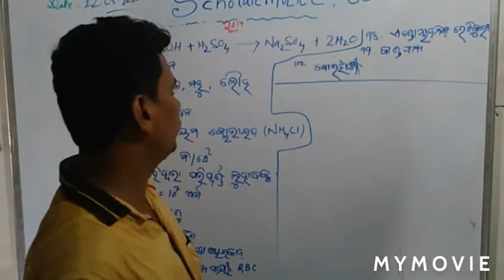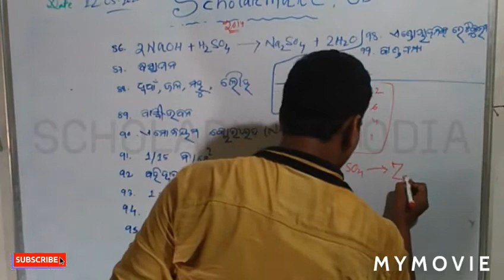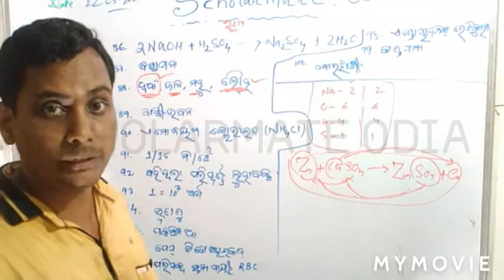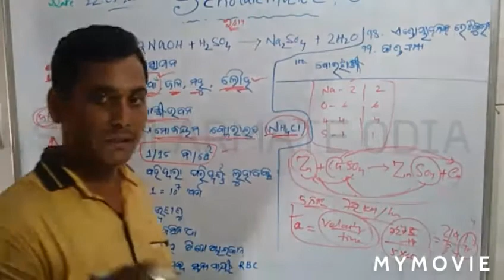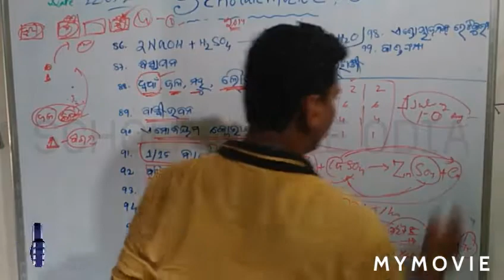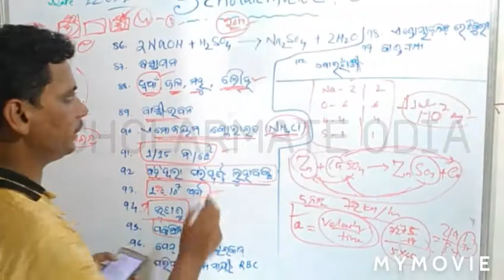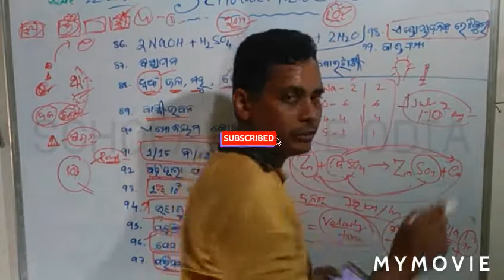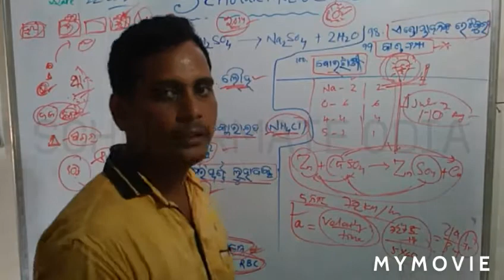2014 d.el.ed entrance Science Question with Explanation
This SCHOOLMATE ODIA channel is for the aspirants of
IGNOU_B.Ed and OSSSC AND ALSO all teacher education relating exam .

hope you love this channel and give support to us.